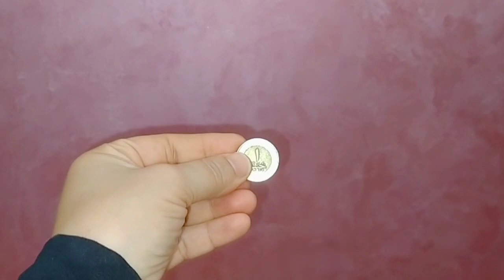غيرى حياتك للابد بجنيه واحد فقط وتخلصي من سواد السنين بعد المصيف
بحبكم في الله احلى اخوات